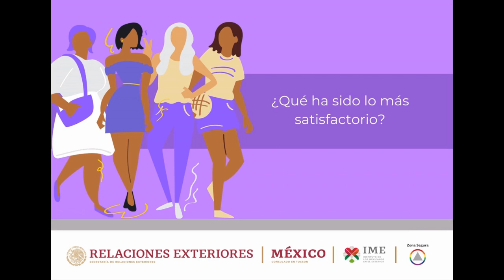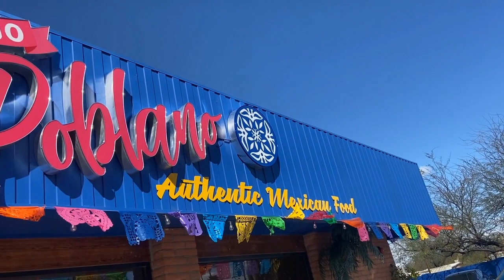ANALI GUZMAN TUCSON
8 de Marzo| Día Internacional de la Mujer
Te presentamos a Anali Guzmán, mexicana radicada en Tucson, Arizona y originaria de Puebla, quien nos comparte su experiencia en el marco del Día Internacional de la Mujer.